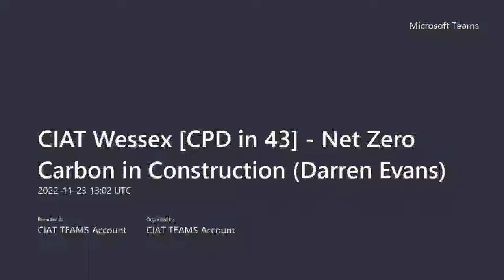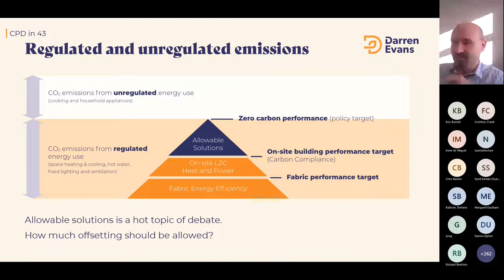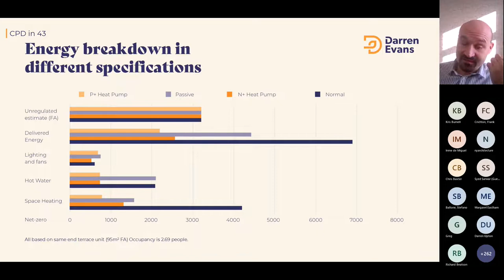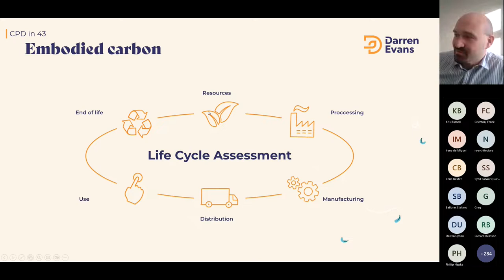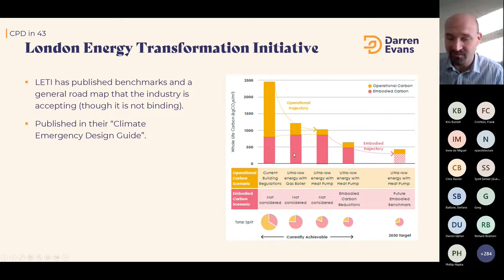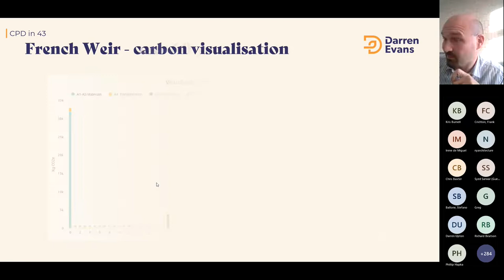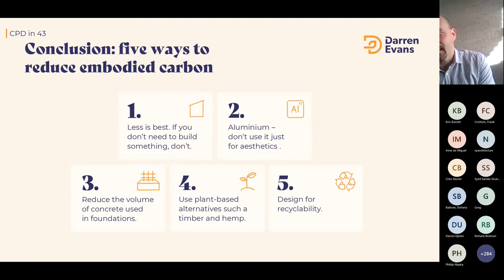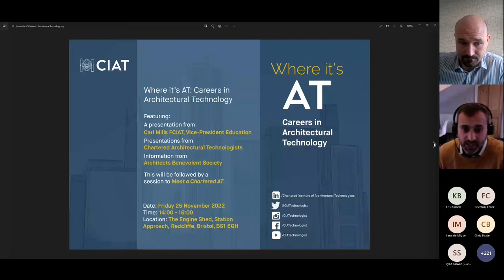CPD in 43 | Achieving Net-Zero Carbon in Construction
Presented by our Wessex Region (23 November 2022) this is a recording of an online lunchtime CPD presented by Brandon Wipperfurth at Darren Evans Ltd.

This CPD takes a detailed look into achieving net zero carbon within construction projects. Throughout covering:
- Net zero in context
- How to define 'net zero' in construction
- Choosing regulations and standards to demonstrate net zero carbon
- Net zero carbon in practice